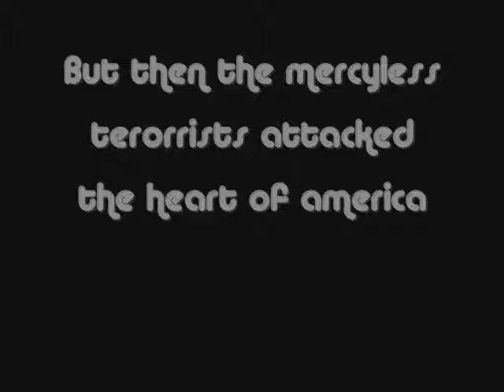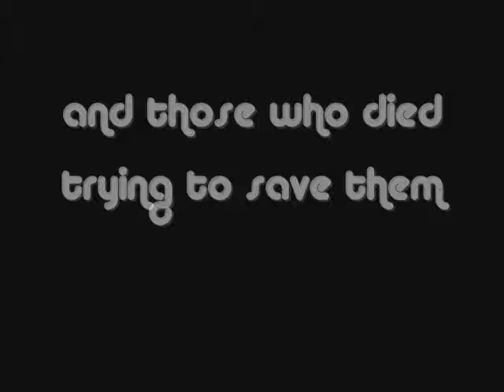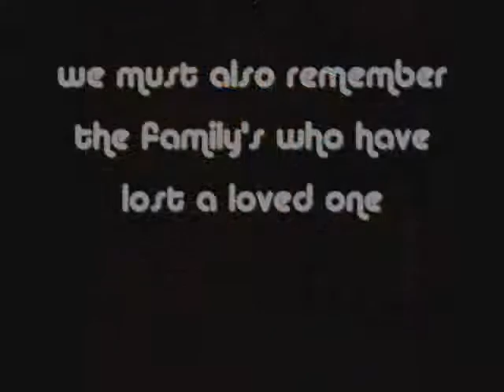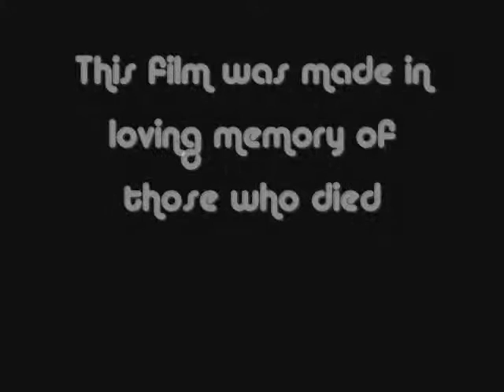september 11th memorial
in loving memory of those who died